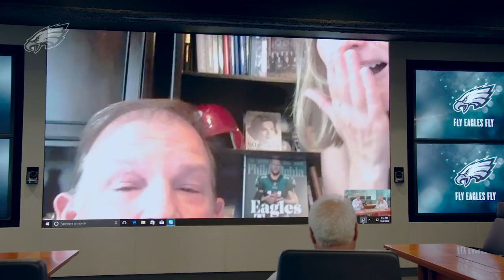Eagles Chairman & CEO Jeffrey Lurie Calls Super Bowl Ring Sweepstakes Winner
After nearly six million entries supporting Eagles Autism Challenge, we have a winner! The Gillece family will be receiving their Super Bowl ring on December 3rd.